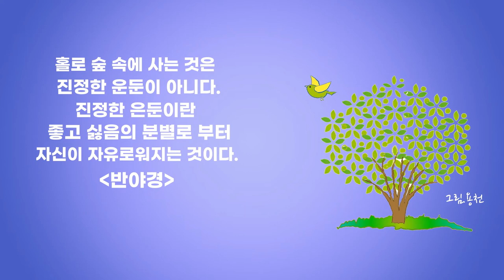자신이 자유로워지는 것은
홀로 숲 속에 사는 것은
진정한 은둔이 아니다.
진정한 은둔이란
좋고 싫음의 분별로 부터
자신이 자유로워지는 것이다.
[반야경]